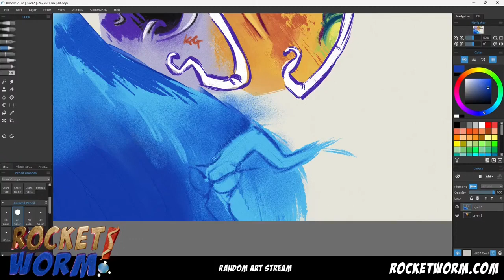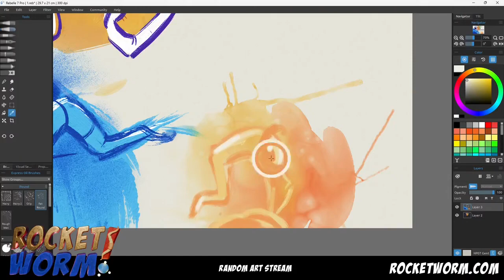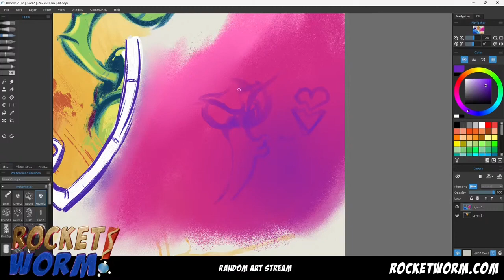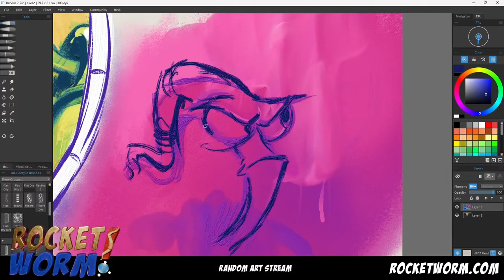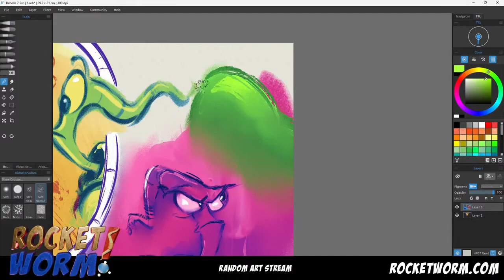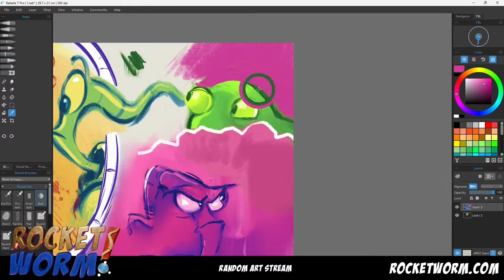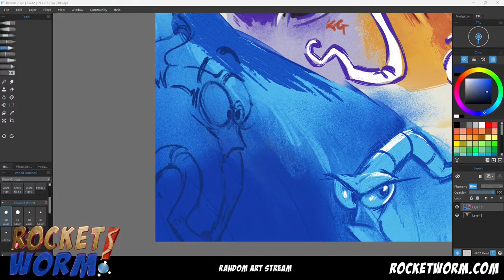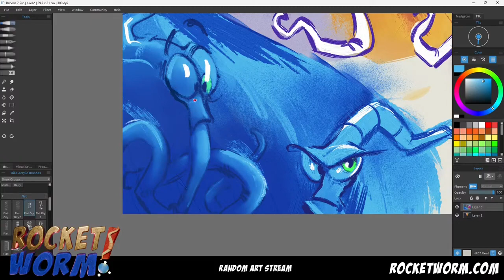Doodling random Earthworm Jim stuff for a bit.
Doodling stuff to chill.
Rebelle 7 Pro is interesting. I need to experiment with it more.
Art by Katherine Garner.
Earthworm Jim belongs to it's respective creators, fan art.